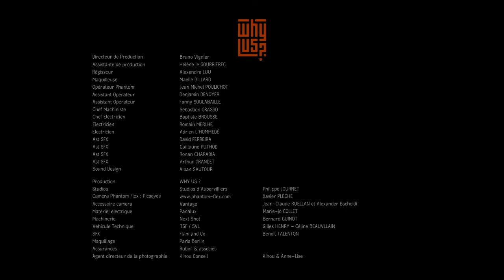Adrien Servadio - Stardust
Why Us? is a Paris based production Why Us? is a Paris based production company for advertising